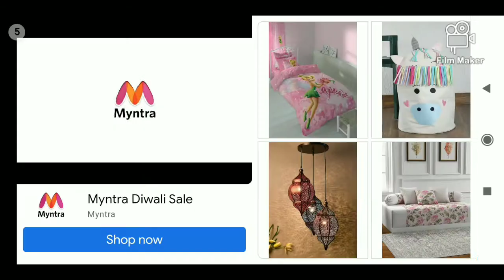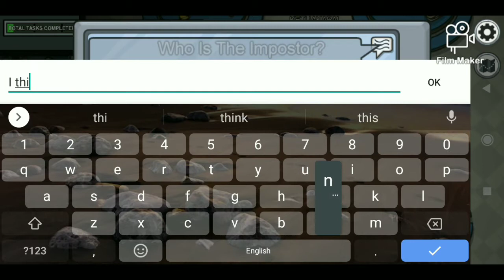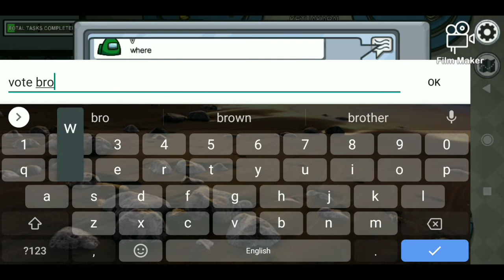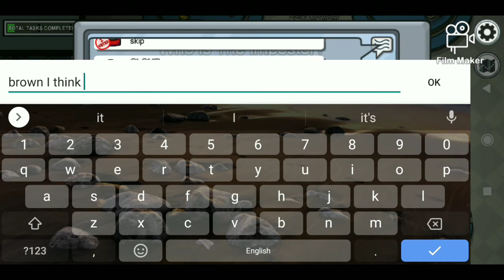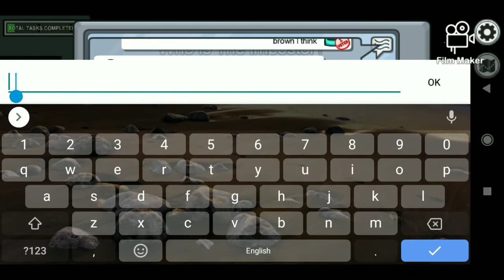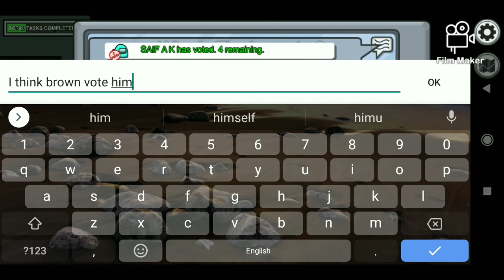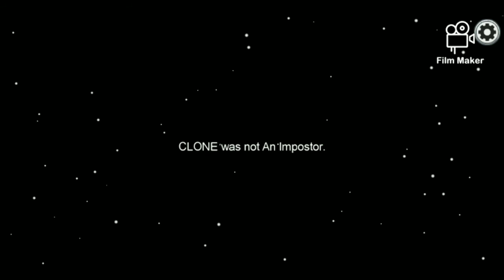when saif ali khan plays amoung us